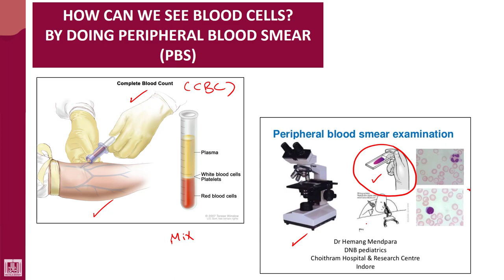Hematology - 1 | U1-L4 | How can we assess blood cells?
Unit - 1 : Introduction to blood
Lecture - 4 : How can we assess blood cells?
1- PBS
2- CBC